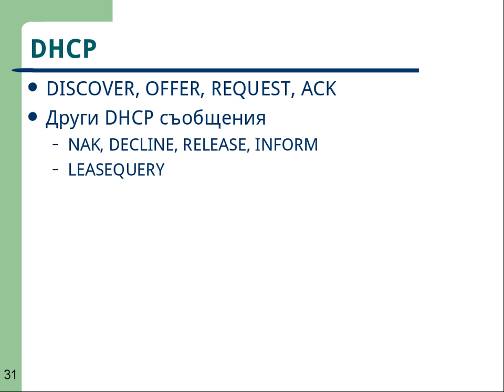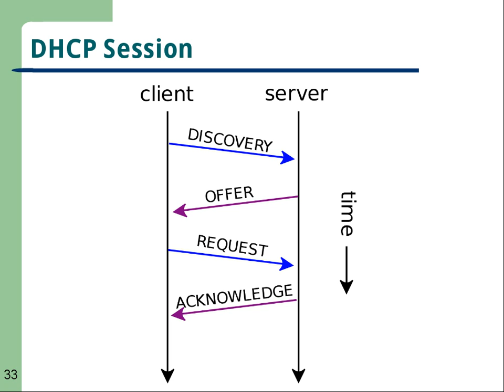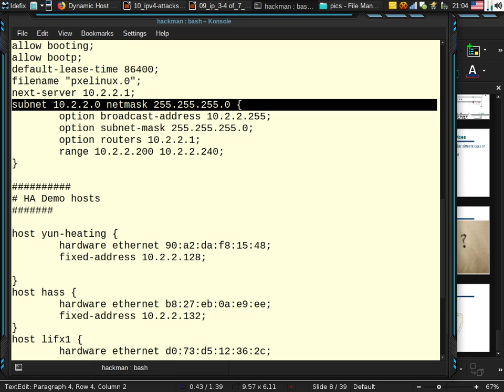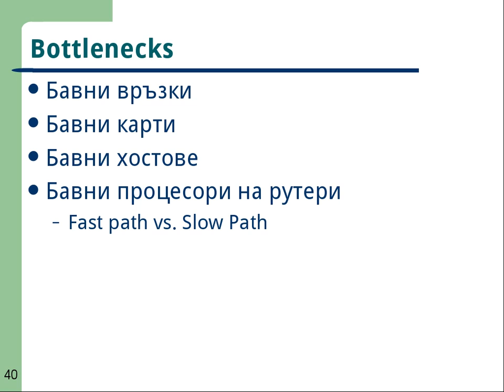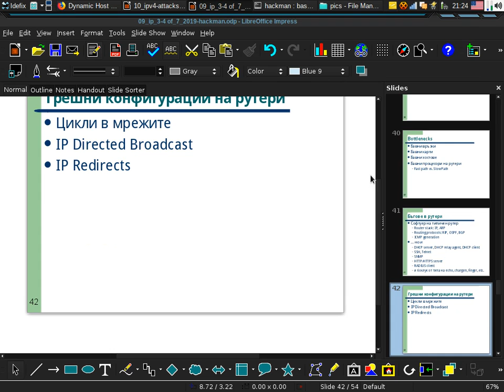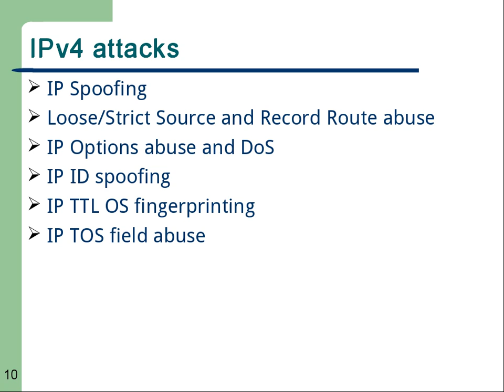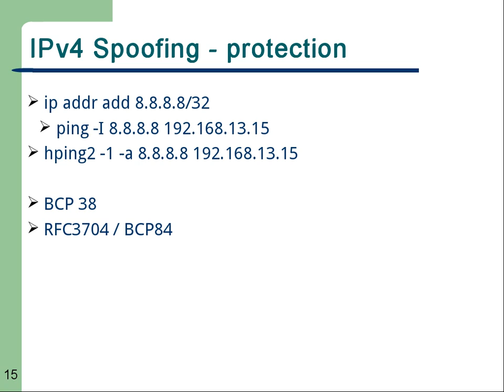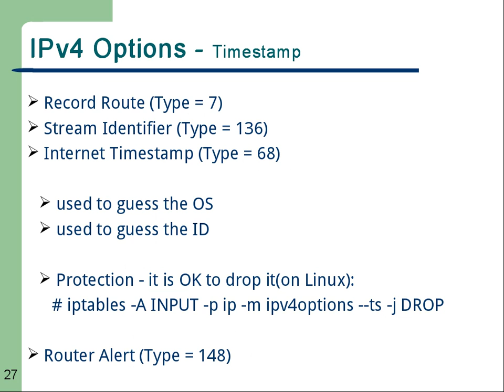NetSec I - IPv4 part 6